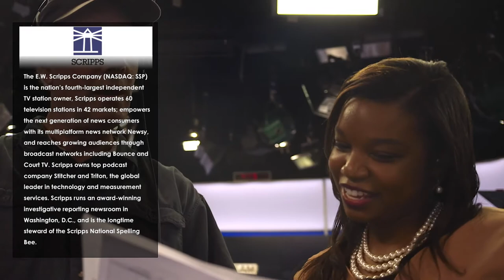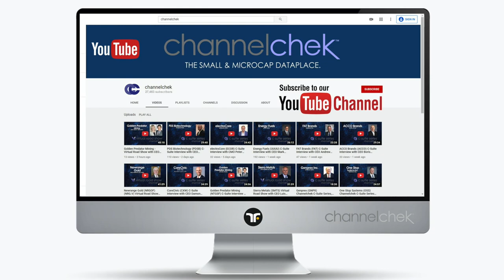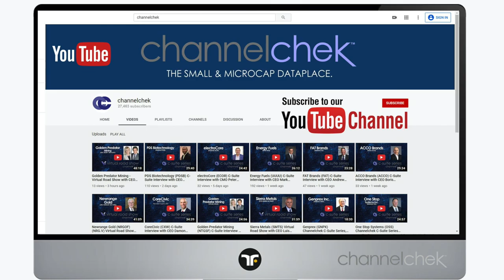E.W. Scripps (SSP) C-Suite Interview with CEO Adam Symson & CFO Lisa Knutson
Part of the Channelchek C-Suite Series, featuring exclusive interviews with small and microcap executives and the award-winning analysts from Noble Capital Markets. PREMIUM content available to registered users of Channelchek. Never a cost to register; Channelchek is a free service.

More C-Suite Interviews and Equity Research on E.W. Scripps is available on Channelchek